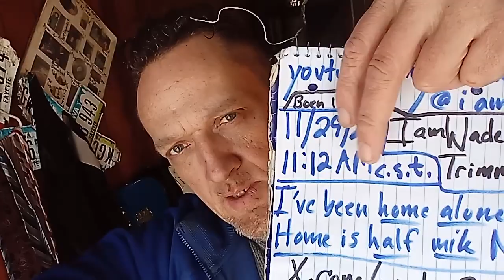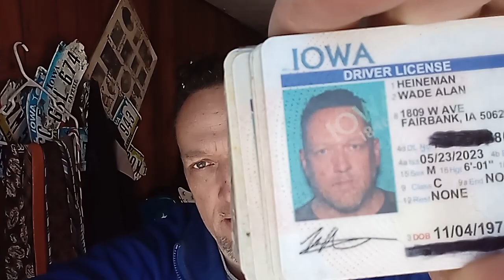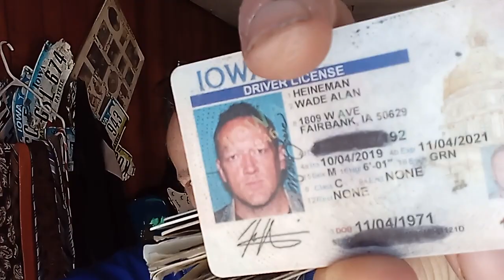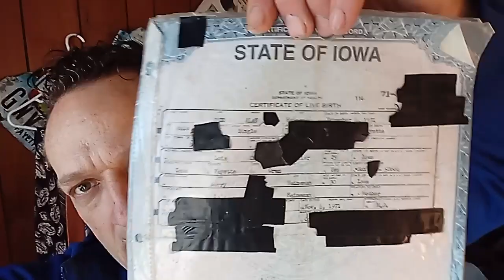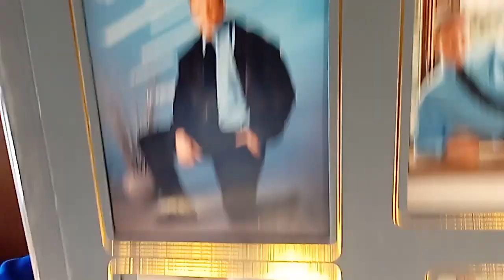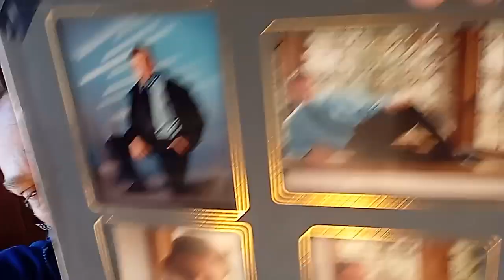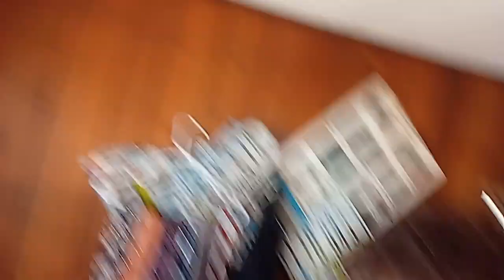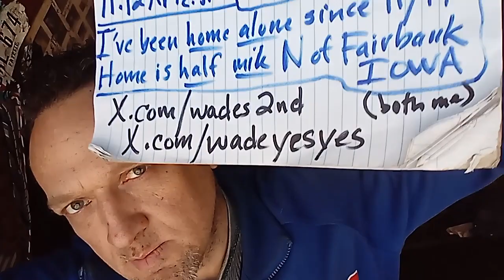11/29/23 VIDEO 11:20AM. WHERE IS SLEEP (at end) IDs, clothes, birth cert., hand. Cat still missing.